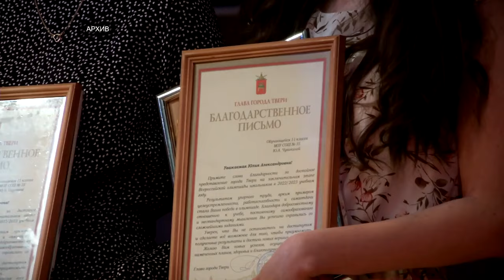В тверской области проходит региональный этап Всероссийской олимпиады школьников